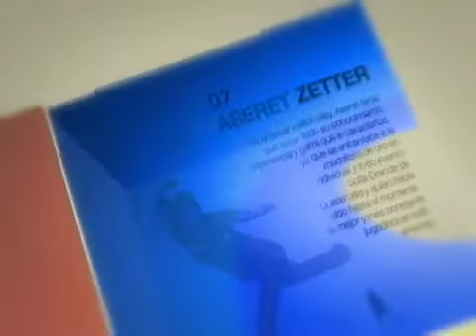Talento Deportivo - Horacio Ponce, Velocista (Parte 3)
El camino hacia la cima.
Serie que trata no sólo de los deportistas consagrados, también expone las historias de vida de atletas en camino a la cima. A través de testimonios, este programa presenta el difícil proceso, a base de sacrificios y arduo entrenamiento, por los cuales deben de pasar o han pasado distintos personajes para llegar a la cumbre.